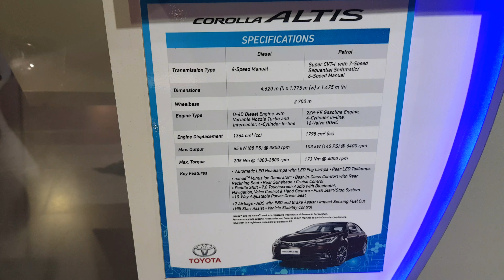4K SUPER HD 2018 COROLA ALTIS INTERIOR AND EXTERIOR